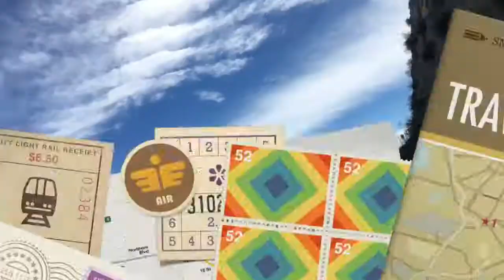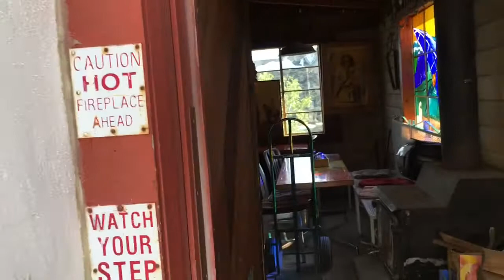DR650 Adventures - LA to San Diego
Day 1 of epic ride to Costa Rica